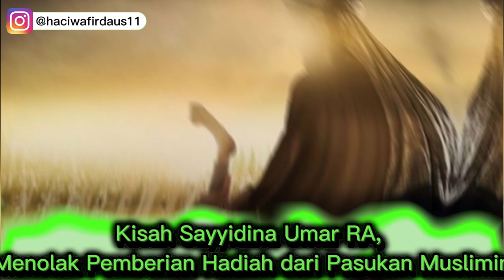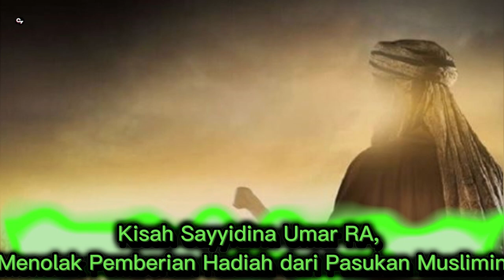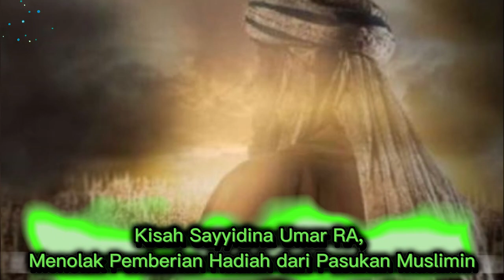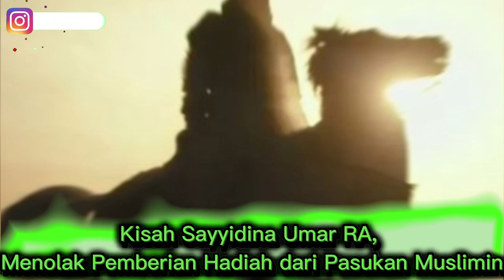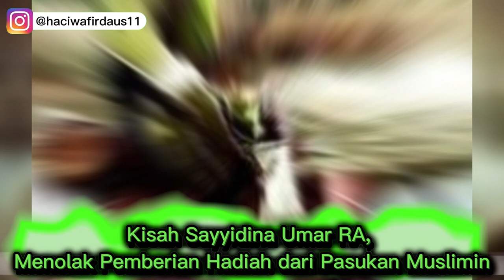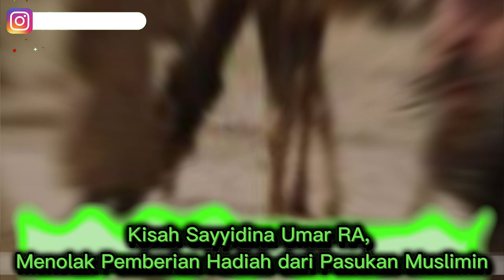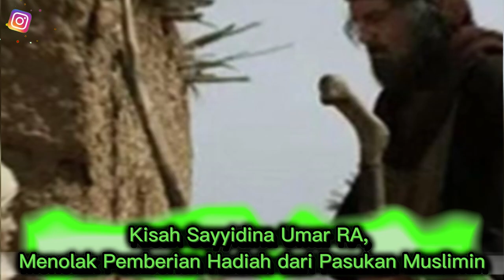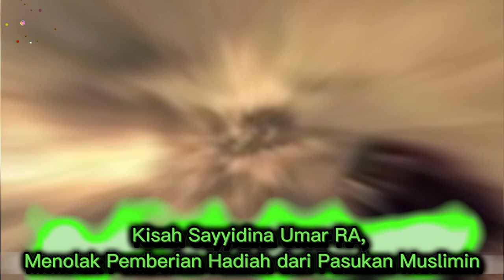Kisah Sayyidina Umar RA, Menolak dan Marah Kepada Pasukan Muslimin Ketika Mereka Memberikan Hadiah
Kisah Sayyidina Umar RA, Menolak dan Marah Kepada Pasukan Muslimin Ketika Mereka Memberikan Hadiah. Inilah KIsahnya!